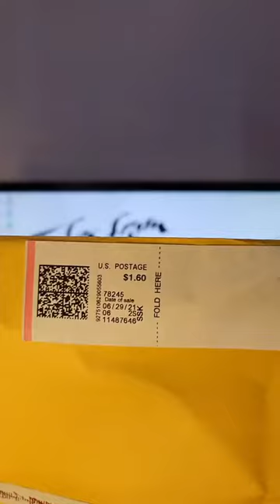Carla Tassara (Cyberpunk 2077's Judy Alavarez Voice Actor) Responds to Fan Mail, Signs Autographs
👇 BEST SUPPLIES FOR THROUGH THE MAIL (TTM) AUTOGRAPH COLLECTING
1️⃣ 8x10 photo printing
2️⃣.  Forever Stamps
3️⃣.  9.5×12.5 inch envelopes
4️⃣.  9×12 inch return envelopes